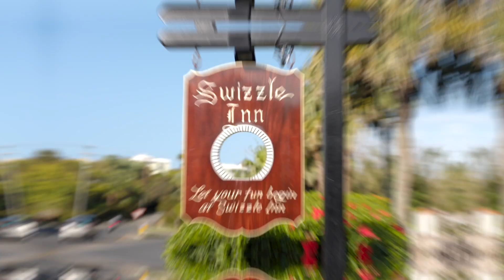Matt Wilken: Reshaping Reinsurance Landscapes | Bermuda Risk Summit #8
Bermuda Risk Summit episode #8 recorded at the Hamilton Princess at the Bermuda Risk Summit 2024.

In this episode of the Reinsurance Podcast, Matt Wilken, CUO of Hiscox RE and ILS, discusses key trends at the Bermuda Risk Summit. Topics range from AI's impact on reinsurance to climate change challenges, emphasising innovation and market discipline amid rising demands in traditional and emerging risk landscapes.